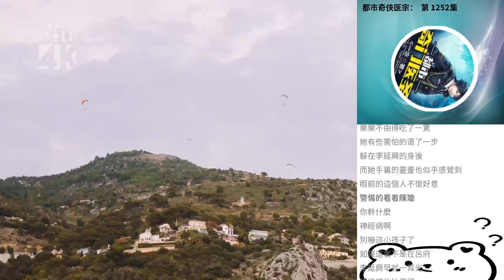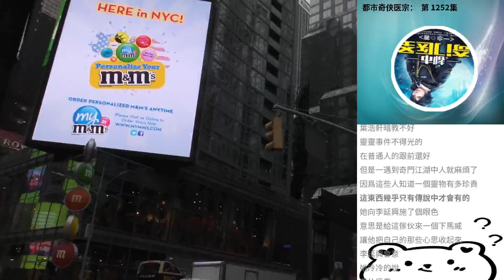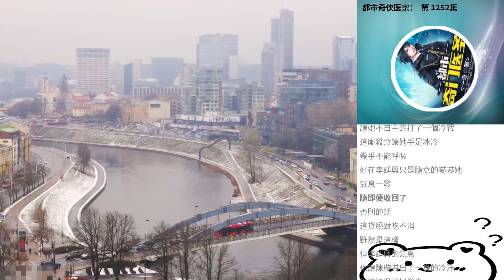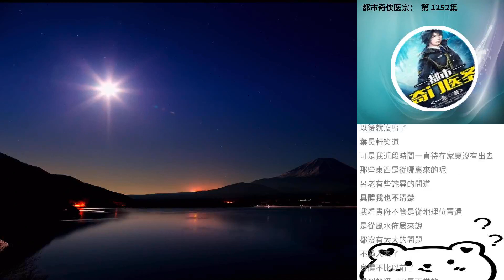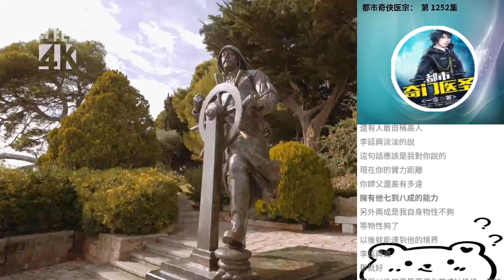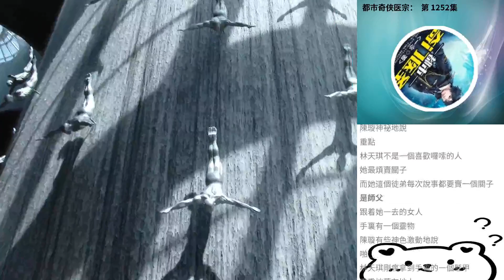都市奇俠醫宗： 第 1252集